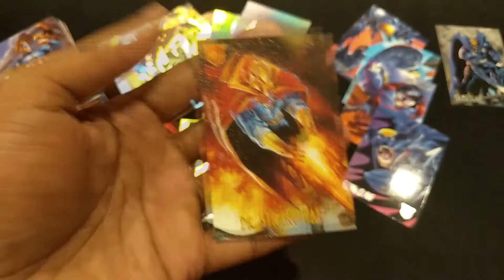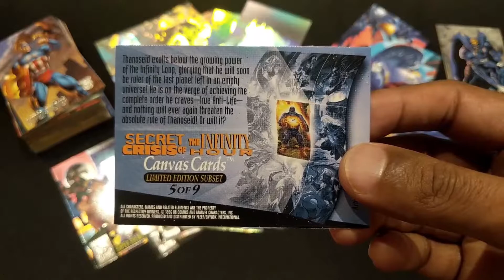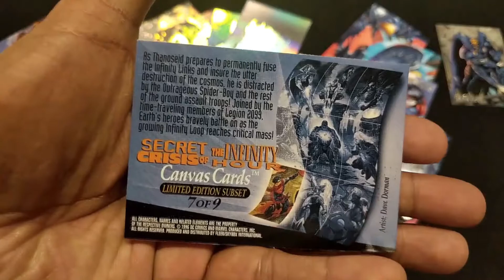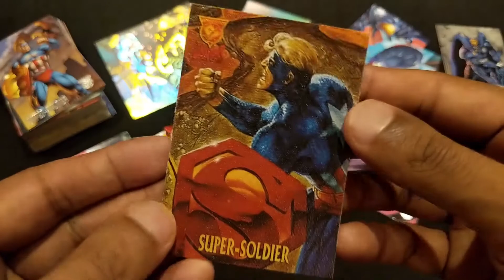1996 Amalgam Comics: Secret Crisis of the Infinity Hour [Canvas Cards]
1996 Amalgam Comics: Secret Crisis of the Infinity Hour
By Fleer/SkyBox - 1996

Secret Crisis of the Infinity Hour Canvas Cards (1/5 pack)

1 of 9   Dr. Strangefate
2 of 9   Prince & Castle
3 of 9   Dark Claw
4 of 9   Dr. Doomsday
5 of 9   Thanoseid
6 of 9   Magneto
7 of 9   Spider-Boy
8 of 9   Wonder Woman
9 of 9   Super-Soldier

Timecodes
00:00 - Intro
00:15 - Dr. Strangefate
00:33 - Prince & Castle
00:53 - Dark Claw
01:14 - Dr. Doomsday
01:31 - Thanoseid
01:53 - Magneto
02:18 - Spider-Boy
02:35 - Wonder Woman
02:55 - Super-Soldier